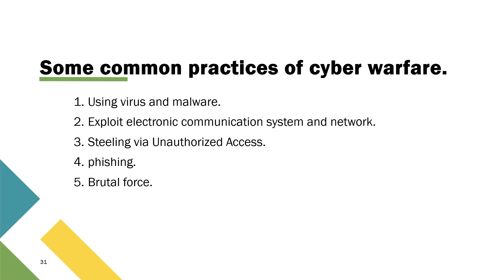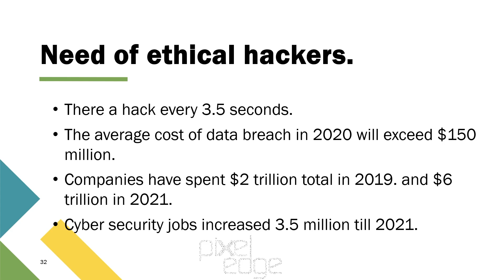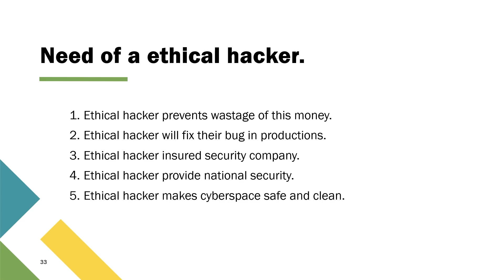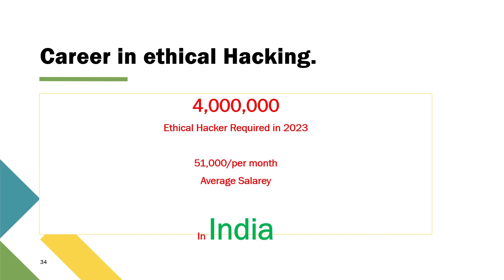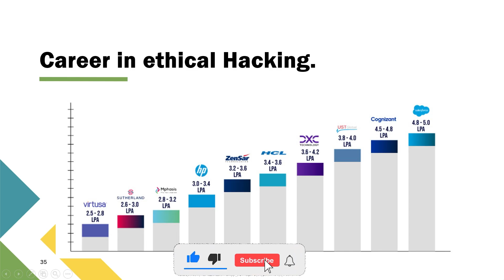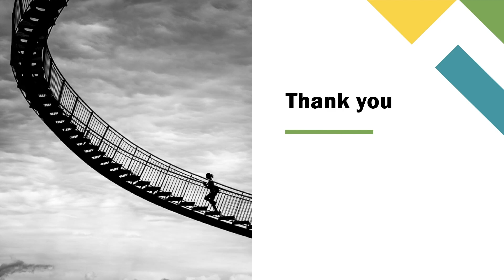1.6 Module 1|| Lecture 6 || Career Option As A Ethical Hacker?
In this video we are going to talk about the future option in ethical hacker .

Programming
Ethical Hacking
c language
java
python
hacking
Career Option As A Ethical Hacker
ethical hacking
ethical hacking career
ethical hacker
Ethical hacker career
Ethical hacker career under 60 seconds
Get paid while hacking
Ethical hacker average salary
Get paid on hacking facebook